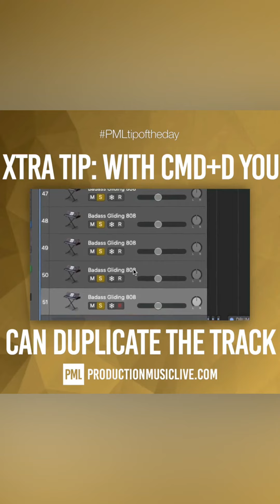Logic Tutorial - Essential Time Saving Tips For Logic Pro X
Tutorial | Logic Pro X | Tips and Tricks

Logic Tips - Quick tricks to elevate your music production game!